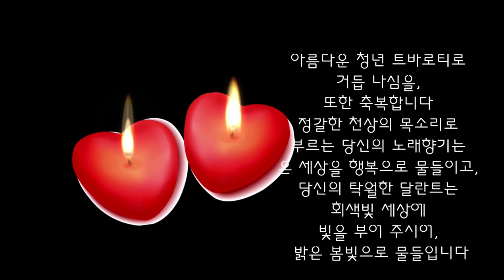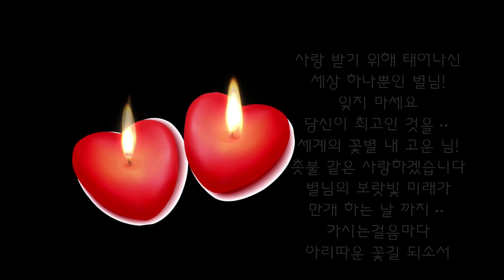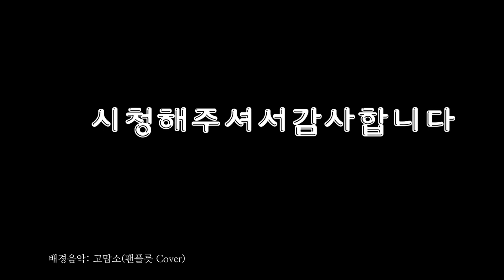[시낭송] 생일 맞으신 별님께 - 남지숙 (낭송: 주하타입캐스트)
💜김호중님 찐팬
남지숙님의 자작시 영상입니다

⭐생일 맞으신 별님께
                       남 지숙

영롱한 아기 꽃별로 오신 그대!
서러움과 고통의 눈물을,
꽉 깨문 입술로
가슴 속에 쓸어 담으며,
끊임 없는 노력과 도전으로
큰 별이 되어
우리게로 오신 님!
아름다운 시월 초이튿날에
태어 나심을,
축복합니다
아름다운 청년 트바로티로
거듭 나심을,
또한 축복합니다
정갈한 천상의 목소리로
부르는 당신의 노래향기는
온 세상을 행복으로 물들이고,
당신의 탁월한 달란트는
회색빛 세상에
빛을 부어 주시어,
밝은 봄빛으로 물들입니다
사랑 받기 위해 태어나신
세상 하나뿐인 별님!
잊지 마세요
당신이 최고인 것을ᆢ
세계의 꽃별 내 고운 님!
촛불 같은 사랑하겠습니다
별님의 보랏빛 미래가
만개 하는 날 까지ᆢ
가시는걸음마다
아리따운 꽃길 되소서

KineMaster
CapCut
Inshot
VLLO
Video Maker
Power Direct
Background Eraser
Snapseed
글씨팡팡
멸치